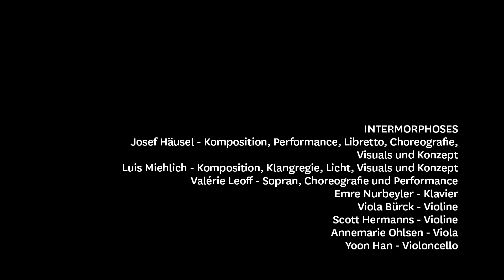D-bü Wettbewerb | Intermorphoses (HfM Trossingen)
In dem multimedialen Konzertformat „Intermorphoses“ begaben sich Klangkünstler Josef Häusel und Luis Miehlich auf die Suche nach dem Geheimnis des Lebens zwischen dem Erlebten. Durch das „Ereignis-Vakuum“ in Lockdowns intensivierten sich das eigene kreative Schaffen und alltägliche Medienerfahrungen in der Lebenswelt der beiden Musikdesign Studenten mehr, als je zuvor. Jene persönliche Situation diente als Inspiration zur dramatischen Dichtung: Durch die poetische Inszenierung diverser Interaktionen mit Medien und Objekten entdeckte das Konzertformat die tiefere Bedeutung eines redundanten Alltagskontinuums.

Im Geiste eines interdisziplinären Studiengangs, verkörpert „Intermorphoses“ für die jungen Musikdesigner eine experimentelle Lebenserfahrung, diverse künstlerische Interessengebiete wie Komposition, visuelle Gestaltung und Lichttechnik, Lyrik, Performance oder Live-Elektronik in einem Gesamtwerk ganzheitlich zu verwirklichen. Scheinbar banale Alltagsinteraktionen erheben sich durch die Kombination mehrkanaliger Klangzuspielung, musikalisch komponierten Lichtprojektionen, elektronischer Performance und raumnutzender Choreografie zu einem immersiven multimedialen Erlebnis.